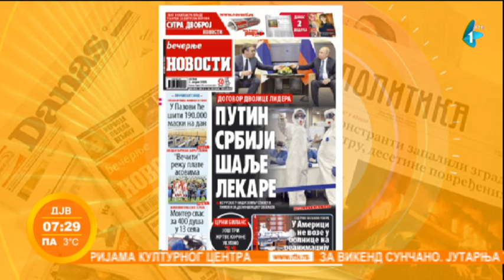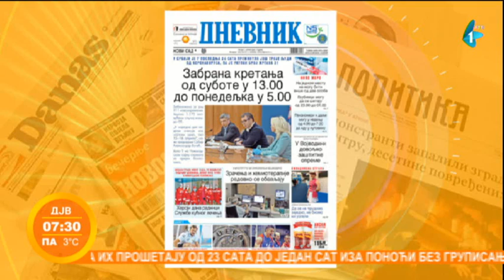Prelistavanje štampe | Jutarnji program | 03.04.2020.